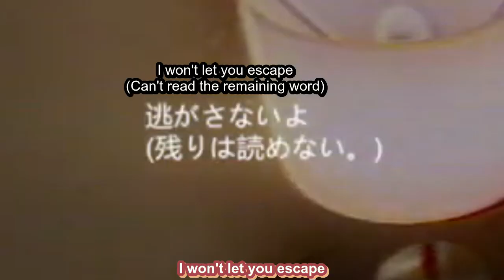[Lize Helesta, Inui Toko / Nijisanji] Highlight of them playing horror game, Stigmatized Property